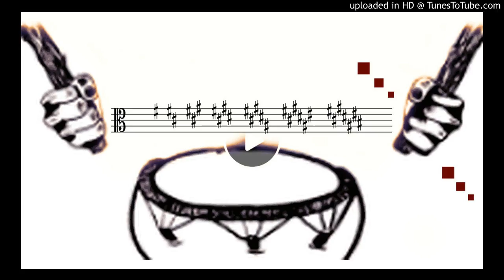Culture Musical Club - Nitakukomoa (New Taarab Music 2018)